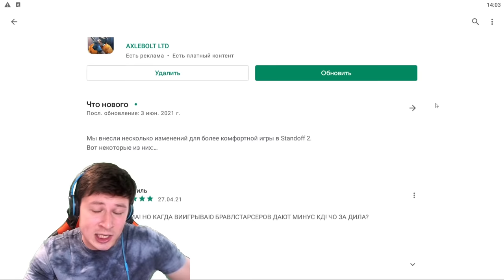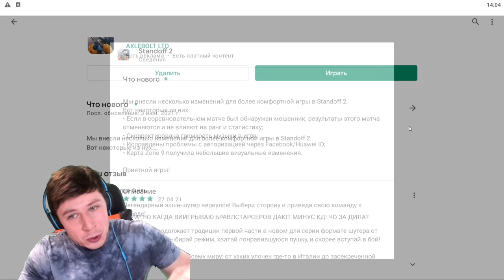УРА! ВЫШЛО НОВОЕ ОБНОВЛЕНИЕ 0.15.8 В СТАНДОФФ 2 / STANDOFF 2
100р - добавляю в друзья
200р - поиграть со мной (как выйдет)
500р - дуэль 1 на 1 / или добавить в мм
5000р - рву футболку
5000р - разбиваю яйцо об голову